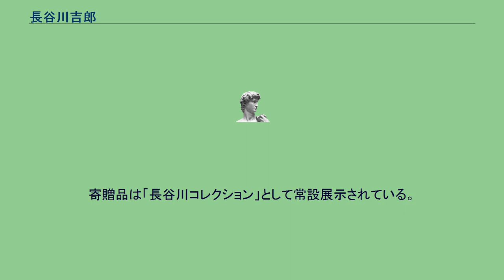長谷川吉郎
長谷川 吉郎(はせがわ　きちろう、1913年（大正2年）10月31日 - 1995年（平成7年）5月16日)は、日本の銀行家。
元山形銀行頭取、会長。
長谷川吉三郎(吉弥)山形銀行頭取の子として、山形県山形市に生まれる。
慶大卒後、従軍、各社役員を経て、両羽銀行に入行。
1972年（昭和47年）には、15年あまり頭取を務めた三浦弥太郎の後任として昇格する。
　 トップ在任中は経営の近代化に努め、1973年（昭和48年）の東証2部上場（1975年（昭和50年）1部に指定替え）を実現。
山形県下の企業としては初の東証上場を成し遂げた。
また、第一次オンラインシステムの構築、ファームバンキングシステムの開発、地区センター設置も手がけたほか、いわゆるオイルショックを卓越した経営手腕により無事に乗り切った。
　 長谷川は地域文化の向上に熱心であり、歴代にわたって収集した美術品を山形美術館に寄贈。
寄贈品は「長谷川コレクション」として常設展示されている。
1995年（平成7年）5月16日、入院先の山形県立中央病院で急性腎不全のため死去。
享年81。
長男に長谷川吉茂がいる。
^ 1965年（昭和40年）、山形銀行に改称。
^ 山形銀行百年史編纂部会編 『山形銀行百年史』 山形銀行、1997年（平成9年）。
^ 日本経済新聞縮刷版 1985年6月